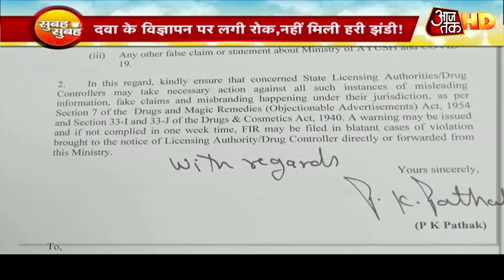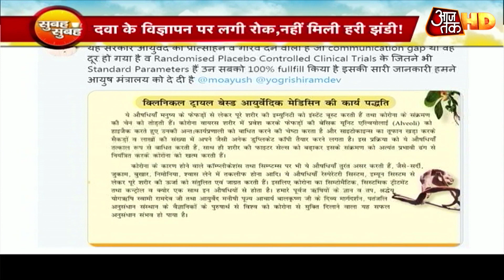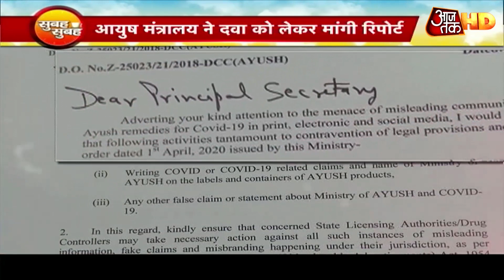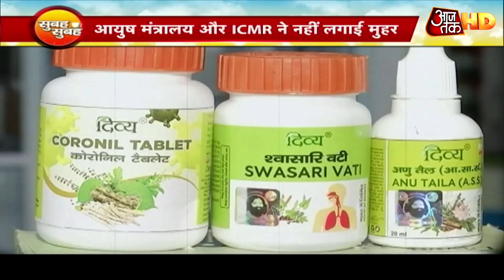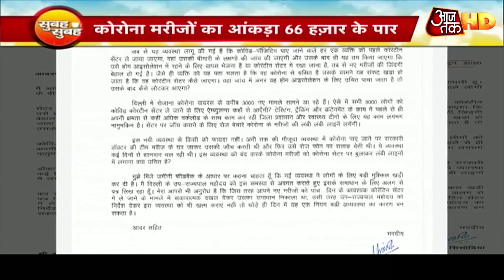Baba Ramdev की दवा Coronil पर लगी रोक, आयुष मंत्रालय और ICMR ने मांगी रिपोर्ट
पतंजलि की तरफ से मंगलवार को दावा किया गया कि उन्होंने कोरोना से निजात दिलाने वाली एक दवा की खोज कर ली है. वहीं आयुष मंत्रालय ने मीडिया की खबर के आधार पर इस मामले को संज्ञान में लिया है. मंत्रालय का कहना है कि कंपनी की तरफ से जो दावा किया गया है उसके फैक्ट और साइंटिफिक स्टडी को लेकर मंत्रालय के पास कोई जानकारी नहीं पहुंची है. इस पर पंतजलि के योगगुरु रामदेव ने कहा कि हमने मंजूरी लेकर ही क्लीनिकल ट्रायल किया है.